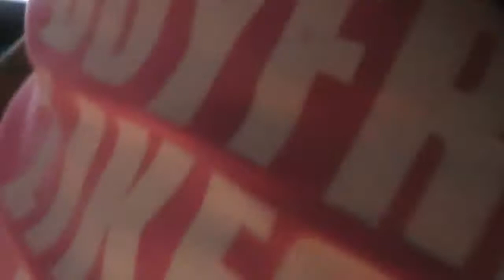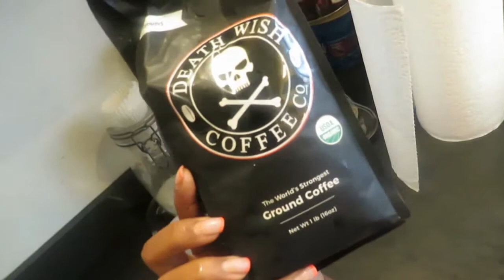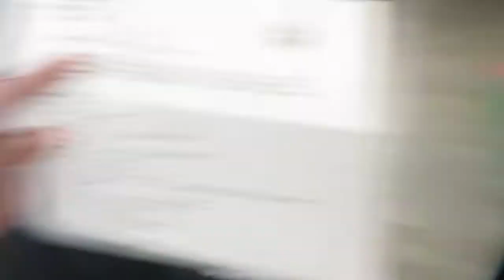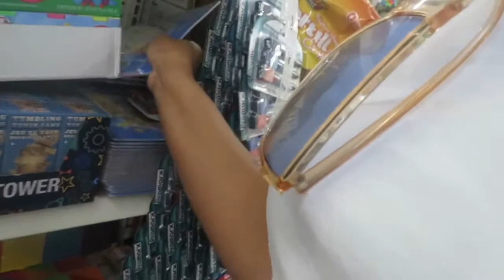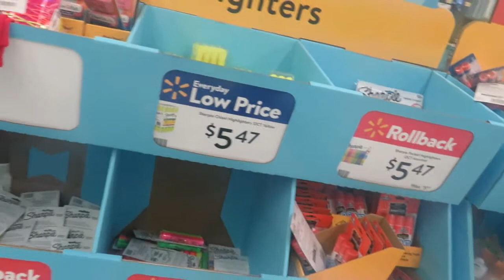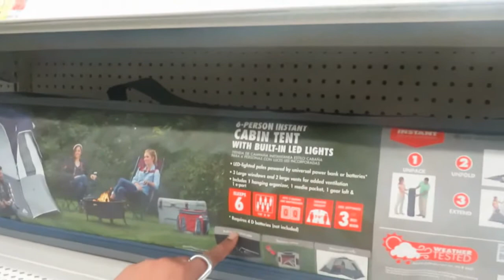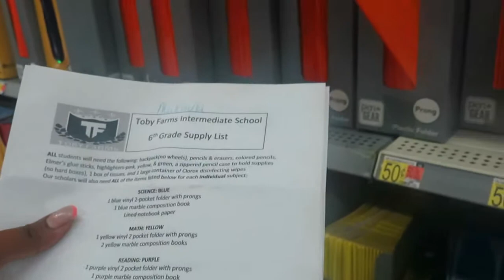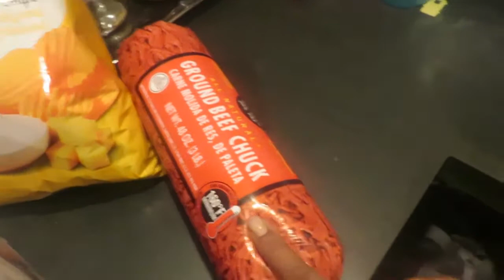A PEDOPHILE FOLLOWED US! THE COPS CHASED HIM DOWN! SHOP WITH US AND SMALL HAUL/DITL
HEY ALI G'S
THANK U FOR WATCHING ANOTHER VIDEO
PLEASE MAKE SURE U WATCH THE VIDEO ALL THE WAY THROUGH
MAKE SURE TO SHARE OUR VIDEO IT COULD HELP OUR CHANNEL GROW!
HOPE EVERYONE IS STAYING, SAFE, SANITIZED AND BLESSED OUT THERE!
_ITSJUSTKIMMY
MUHAMMAD_ALI_SECTION7_SP